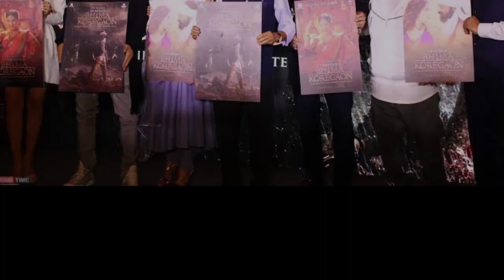Rageeli Raat Ka | Sunny Leone | Arjun Rampal | The Battle Of Bhima Koregoan | Ramesh Thete Films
Bhima Koregoan movie trailer
Bhima Koregoan official trailer
sunny leone new song
sunny Leone new movies
sunny leone movies
bhima Koregoan movie
bhima Koregoan trailer
bhima Koregoan teaser
bhima Koregoan full Story in hindi
bhima Koregoan full story in marathi
bhima Koregoan by ramesh there films
भीमाकोरेगाव गान
भीमाकोरेगाव songs
भीमाकोरेगाव movie

filmychatters Golmaal | BakLol Video
coolie no 1 trailer varun dhawan
kuli no 1 trailer
varun dhawan new songs
coolie no one trailer
The battle of bhima koregoan | Sunny Leone | Arjun Rampal | The Battle Of Bhima Koregoan | Ramesh Thete Films

The battle of bhima koregoan
the battle of bhima koregoan full movie
bhima koregoan full movie
bhima koregoan trailer

dil ne dil se ki hai baat full song
rangeeli raat ka full song
sunny leaone new song
dil ne dil se song

sunny leone movies
bhima Koregoan movie
bhima Koregoan trailer
bhima Koregoan teaser
भीमाकोरेगाव गान
भीमाकोरेगाव songs
भीमाकोरेगाव movie

Dil Ne Dil Se Song | Arjun Rampal | Digangana | The Battle Of Bhima Koregoan | Ramesh Thete Films
trailerk
saiyaan ji song
saiyaan ji honey singh new songs
honey singh new songs
yo yo honey singh first kiss song
first kiss honey singh new song
first kiss new song 2020
2020 new bollywood party song
first kiss song
mumbai saga shor machega song
shor machega song honey singh
honey singh shor machega song
2020 new song shor machega honey singh
Chore Denge Song | Nora Fatehi | |Ehan Bhat | Parampara Chod Denge Song t series
chhor denge full song
chhor denge song
chod denge new song
chod denge full song
chod denge song
chod denge song teaser
Nora fatehi chod denge song
Nora fatehi chhor denge song
chhor denge nora fatehi new song
chhod denge nora fatehi new song
chhor denge song